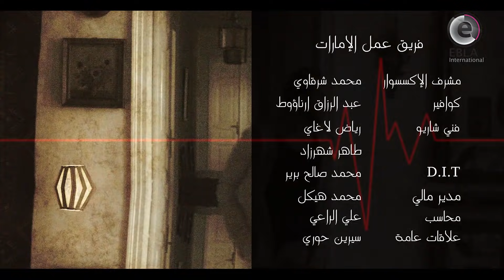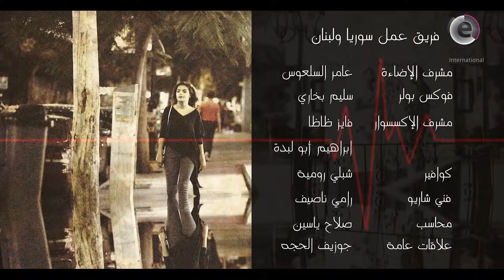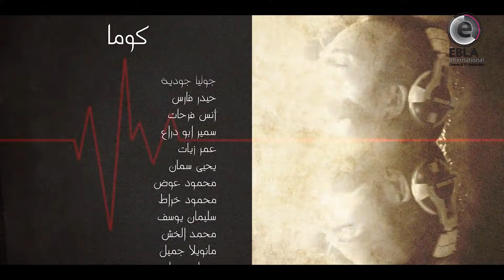مسلسل كوما الحلقة 19 التاسعة عشر بطولة سميرة احمد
00:00 بداية الشارة
02:58 تخطي الشارة
10:00 الفصل الاول
20:00 الفصل الثاني
30:00 الفصل الثالث

مسلسل كوما
تأليف وسيناريو وحوار جهان الجندي و احمد قصار
اخراج ماهر صليبي و زهير احمد قنوع

بطولة
مكسيم خليل
كاريس بشار
صفاء سلطان
سامر إسماعيل
ديمة الجندي
مرام علي
شادي الصفدي
جابر جوخدار
يحيى بيازي
ديمة بياعة
وغيرهم

مكسيم خليل